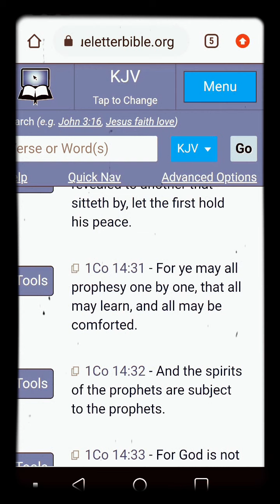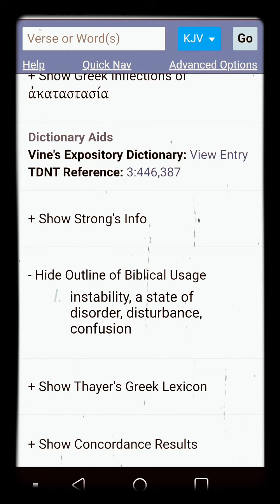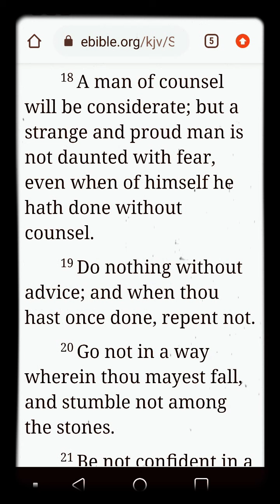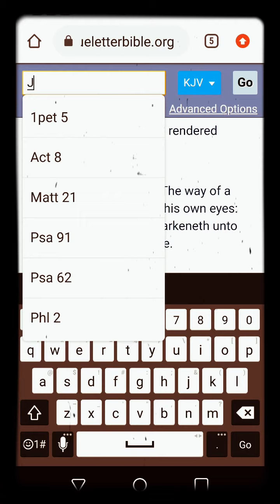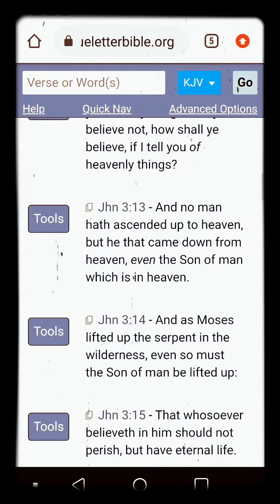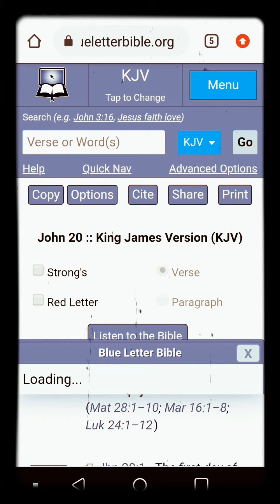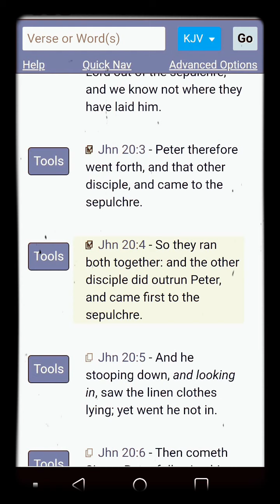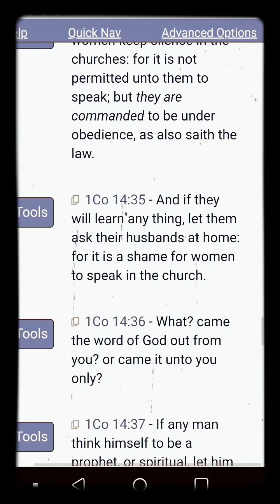There Is No Progress Without Order